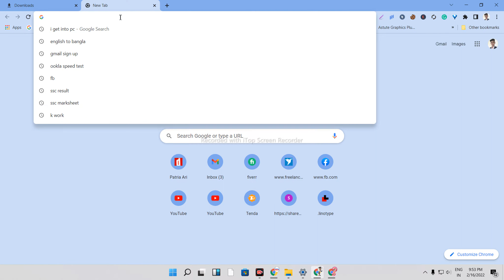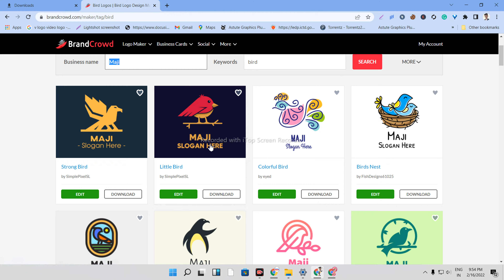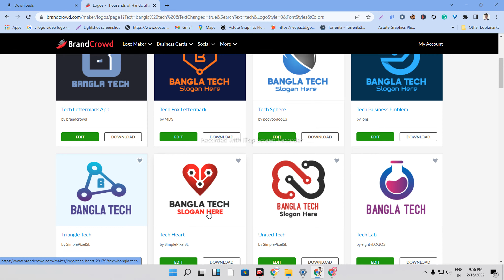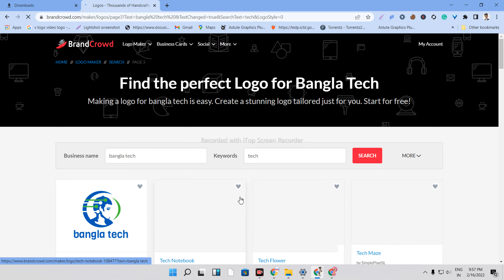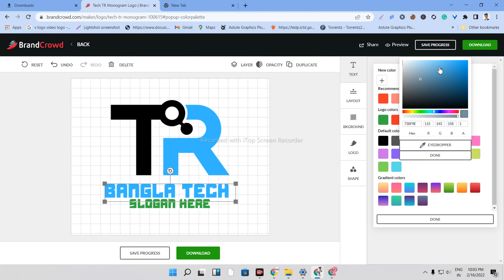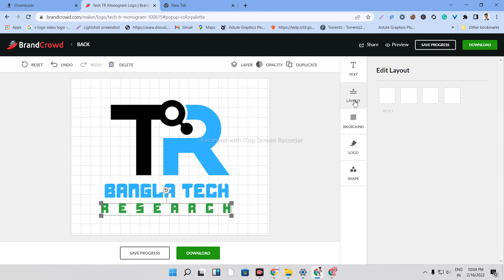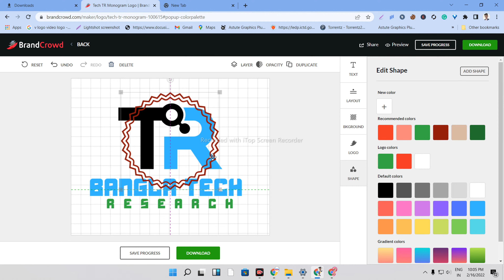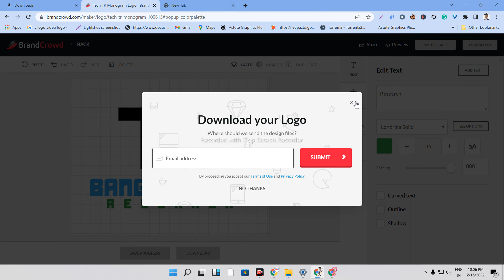best online logo maker websites || online logo maker free || create logo online free